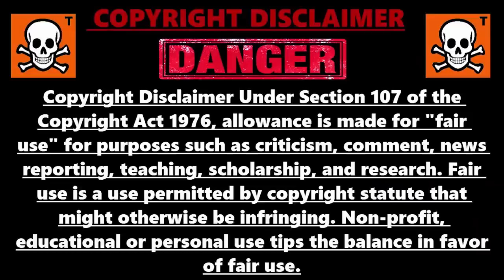GLITCH XP ILLIMITÉ MATELAS FORTNITE AFTER PATCH, COMMENT GAGNER 999 999 999 XP PAR MINUTE FORTNITE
Code de l'île pour faire les glitch du matelas fortnite et gagner des xp en illimité super rapidement et facilement sur fortnite : 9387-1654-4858

▬▬▬▬▬▬▬ • BIENVENUE 😍 • ▬▬▬▬▬▬▬

▬▬▬▬▬▬▬ • PARTENAIRES 💪 • ▬▬▬▬▬▬▬

👉StealthGamer:
"SOISCOOLMEC"
"STRIKESOISCOOL"

TikTok "SoisCoolMecYTB"
👻Snapchat "soiscoolmec"

.▬▬▬▬▬▬▬ • TOP DON 💰 • ▬▬▬▬▬▬▬

▬▬▬▬▬▬▬ • MUSIQUE OUTRO 🎵 • ▬▬▬▬▬▬▬